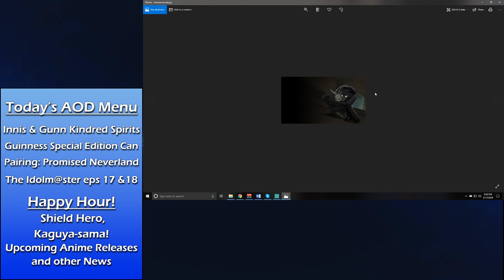Anime on Draft - Episode 90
In this episode, three of our hosts celebrate the holiday with Innis & Gunn Kindred Spirits an Irish whiskey barrel aged stout! What we have on tap for you for this episode is some information on the difference between Porters and Stouts, episode 10 of The Promised Neverland, and a discussion on The Rising of the Shield Hero and the past 7 episodes we haven't discussed yet!

Also, on the menu is our segement: My little series can't be this rewatched and the fun past two episodes of The Idol Master!
to view all of our broadcasts live!